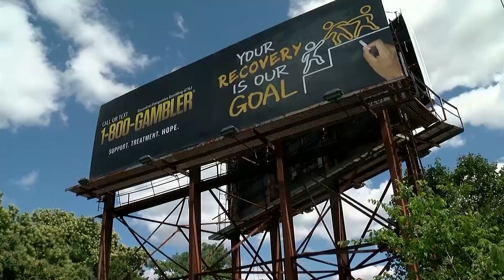New Jersey leaders hopeful federal infrastructure bill will help fund state projects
A bill that lawmakers consider to be one of the biggest infrastructure bills in the last decade is moving its way up in the United States Senate.